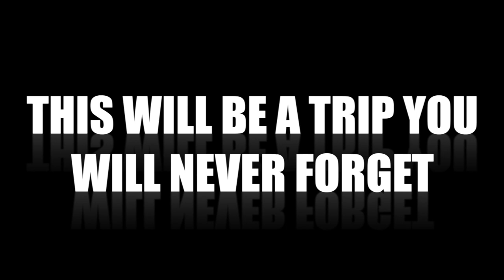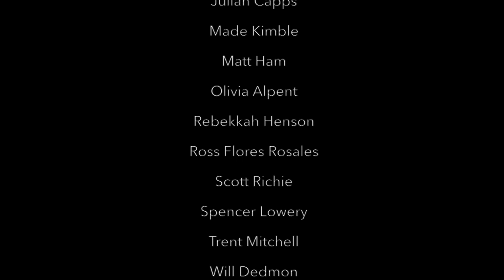LHS BDN - January 30, 2018